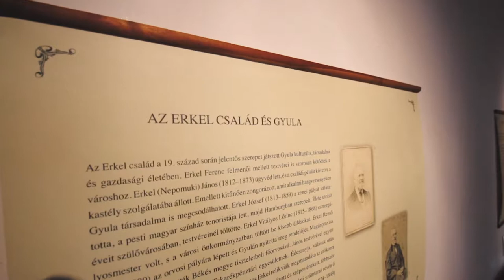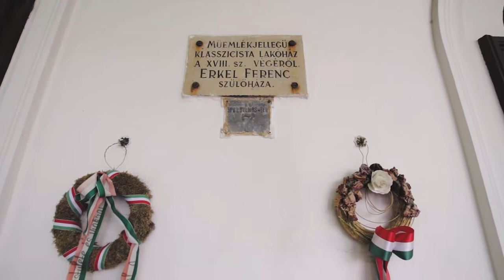Erkel Emlékház | ImageFilm | 2017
Az Apor Vilmos tér 7. szám alatti házat, a németgyulai tanítói lakást 1795-ben építették fel. 1821-ben egy újabb tanterem került az ekkor megnagyobbított régi mellé. A ház térre néző szárnya az iskolának, míg az utcai frontja a tanítói laknak adott helyet. Az iskolai rész 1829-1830 telén megrongálódott, s részben össze is dőlt. A klasszicista stílusú házat mai formájában ezt követően Nuszbek Mihály építette meg 1830 végére. Az Erkel család 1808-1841 között lakta.

Erkel Ferenc első emléktábláját 1893-ban állították fel a tér felőli falán, melyet 1910-ben lecseréltek. Az „új” táblát Mogyoróssy Sándor szobrászművész faragta és a Békésvármegyei Közművelődési Egyesület emelte. A ház utca felőli oldalán egy Dürer-emléktáblát is elhelyeztek.